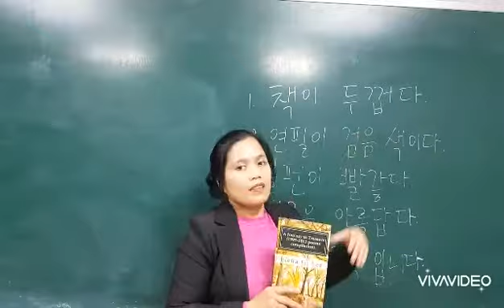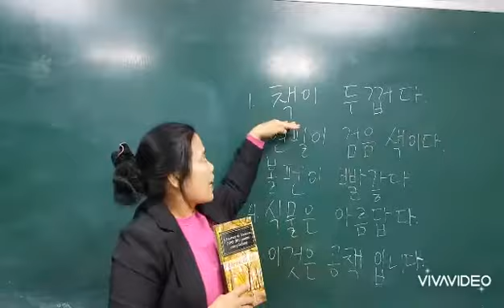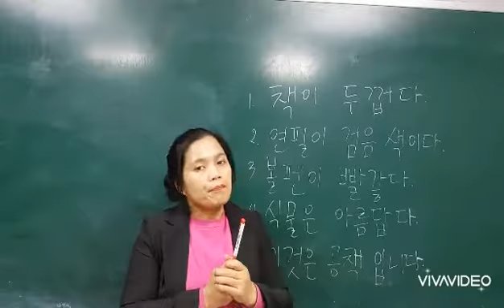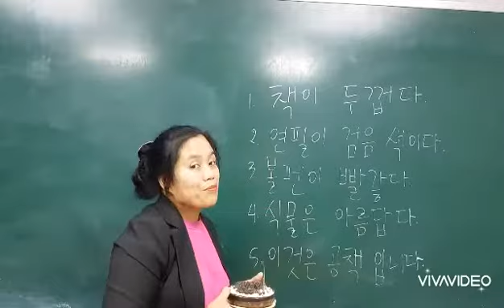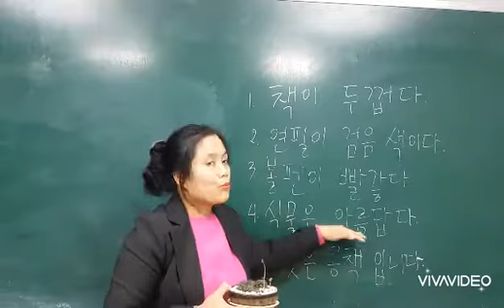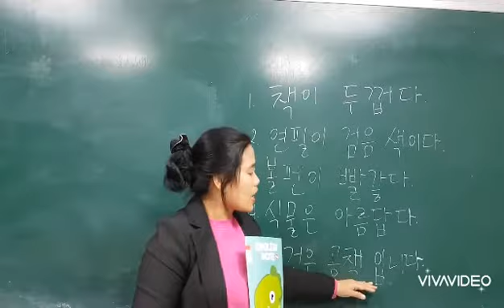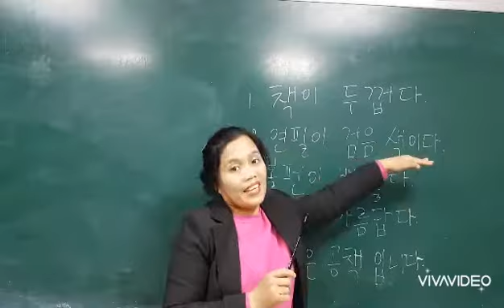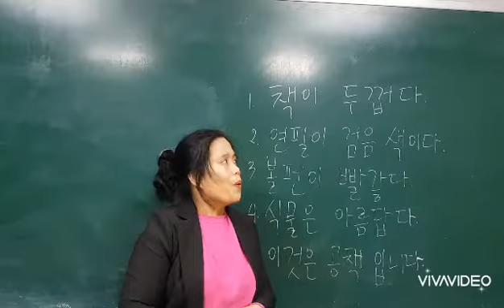Hangul Simple Sentences.Tagalog/Filipino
Korean language (Hangul)
simple sentences

ĺ. 책이 두껍다.
= Ang aklat ay makapal.
2. 연필이 검은 색이다.
= Ang lapis ay itim.
3. 볼펜이 빨갛다.
= Ang ballpen ay pula.
4. 식물은 아름답다.
= Ang tanim ay maganda.
5. 이것은 공책 입니다.
= Ito ay notebook.